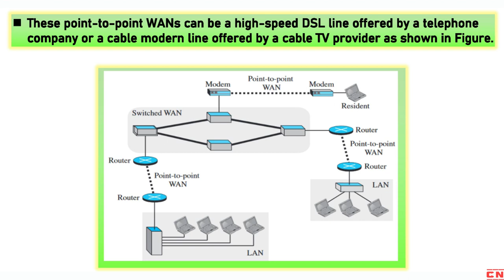CATEGORIES OF NETWORKS | LAN WAN MAN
In this video, we'll cover the categories of networks, including local area networks (LANs), wide area networks (WANs), and metropolitan area networks (MANs), as well as the interconnection of networks and heterogeneous networks. This video is a must-watch for BCA and Computer Science Engineering students studying computer networks.

First, we'll explain what a LAN is and its characteristics. We'll discuss LAN topologies, including bus, ring, and star, and explain how LANs are used in businesses and homes.

Next, we'll cover WANs, which are networks that span large distances, such as countries or continents. We'll discuss the different types of WANs, including point-to-point WANs and switched WANs. We'll also explain how WANs are used in businesses and how they differ from LANs.

After that, we'll dive into MANs, which are networks that span a city or a large campus. We'll discuss the different types of MANs and explain how they are used.

Finally, we'll explore the interconnection of networks and heterogeneous networks. We'll discuss how networks can be connected to form larger networks, and we'll explain what a heterogeneous network is and how it differs from a homogeneous network.

By the end of this video, you'll have a solid understanding of the different categories of networks, including LANs, WANs, and MANs, as well as the interconnection of networks and heterogeneous networks. So whether you're a BCA or Computer Science Engineering student or anyone interested in learning about computer networks, this video is for you!